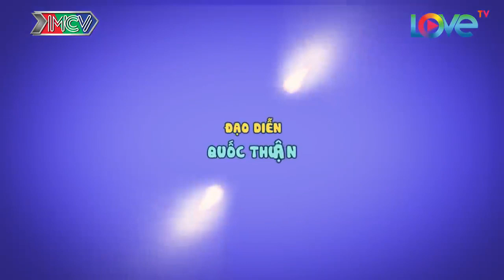Bé Ngân Chi cùng Tiến Luật ÓI MỬA khi biết Việt Thi P336 nhờ Nam Thư RỬA PHÈN để làm Hoa Khôi